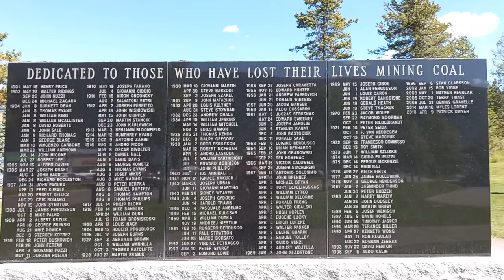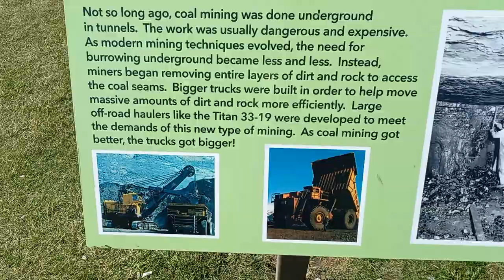Shocking Revelation: Size of the Giant Truck!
Stopped in Sparwood BC to view the largest mining truck in the world. Do you think it is?

Canadian Dreamer is a participant in the Amazon Services LLC Associates Program, an affiliate advertising program designed to provide a means for sites to earn fees by linking to Amazon.ca and affiliated sites. By using these links, I will make a small percentage of your purchase, even if you buy something else--and it won't cost you anything.

Product Reviews:
Click the About tab for my email. Thank you